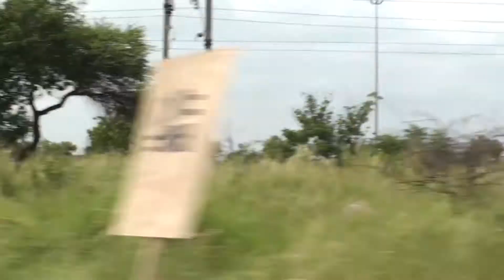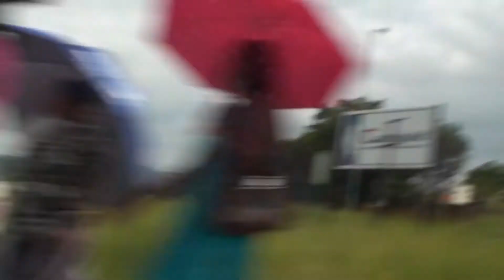Mogwase - South Africa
Driving around Mogwase in North West, South Africa.

Video taken using a Sony HDR-SR12 Handycam.